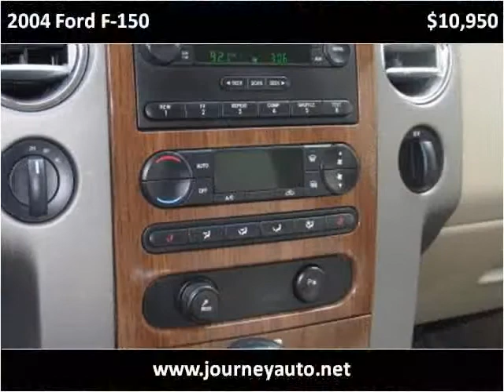2004 Ford F-150 Used Cars Berea KY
This 2004 Ford F-150 is available from Journey Auto & Boat Sales.